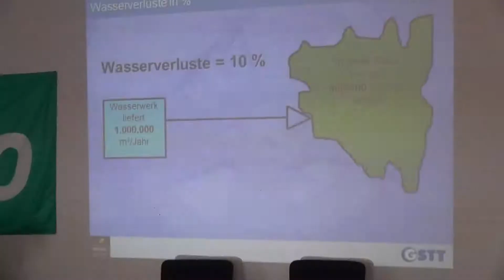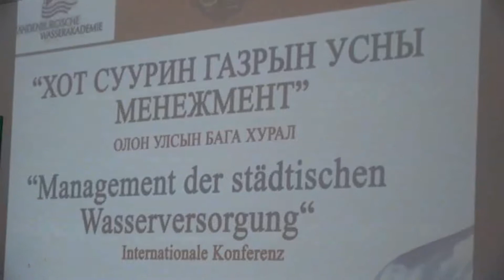dvrs yaria 10 15